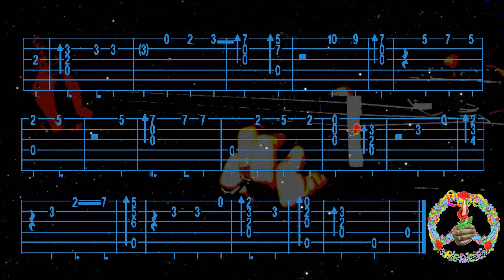SHENANDOAH, Trad, FingerStyle Guitar Cover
Bonjour, p'tit Trad, Tab trouvée chez "Robert LUNN", pour info, je mettrais 2 clips par jour tout Décembre, les commentaires sympas seront bienvenus, Merci de votre Visite, à Demain, Fab